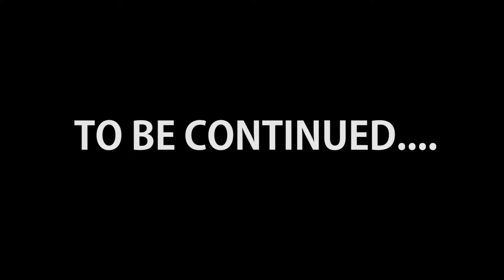Slain: Back From Hell - Part 2 - King Crew Spooktacular 2016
More thing need to be slain... so we're slaying them...

Like our page on Facebook for behind the scenes show info